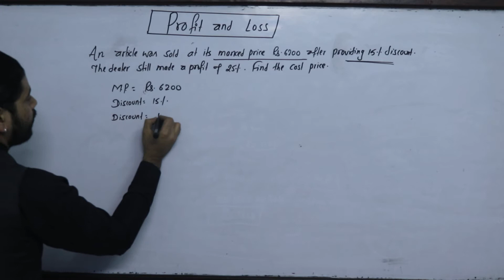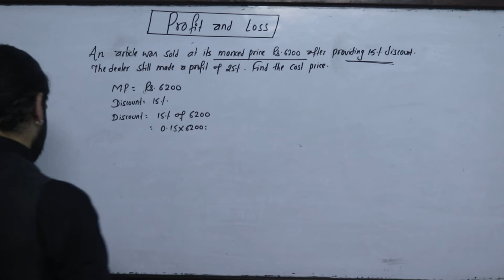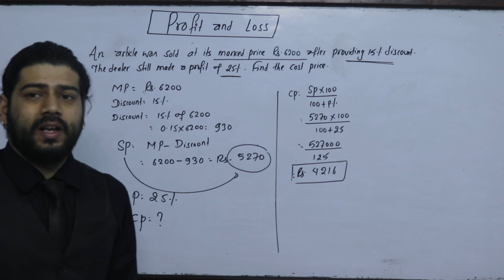Profit and Loss Part 3 NEB Business Mathematics in Nepali Class 12 Exam Question Solution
Part  2 Marked price of an electric fan is
Rs. 2000.If discount of 20 % is allowed
 in the fan
and 13% VAT is added on it. What will

Part  3 An article was sold at its marked price
Rs. 6200 and discount of 15 % was
allowed. The dealer still made a profit

Part  4 If a radio is sold at Rs. 1700, the
loss is 15%, how much would
have gain or lost if he had sold

Part  5 Ram sells two radio sets at Rs. 2475
each, if by selling them, he gains 10%
on one and loses 10 % on the other,
find his gain or loss percentage on

Video Class  on Profit and loss, Concept of profit and loss, Marked price  (Advertised price, Sticker value, Tag price) Meaning of Discount and VAT, Cost Price (CP), Selling Price (SP), Profit percentage, Loss Percentage, Formula Related to profit and loss, Exam Question and Importan Question solution.
NEB +2 Class 12 Business Mathematics
Business Mathematics for BBA, SEE Students
Profit and Loss in Nepali

For More:
Kshitiz Subedi
EDU GLOBAL FOUNDATION
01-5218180